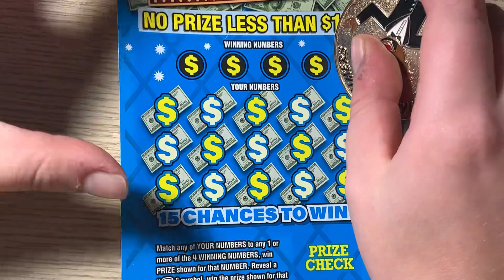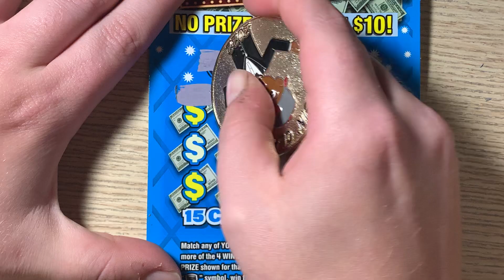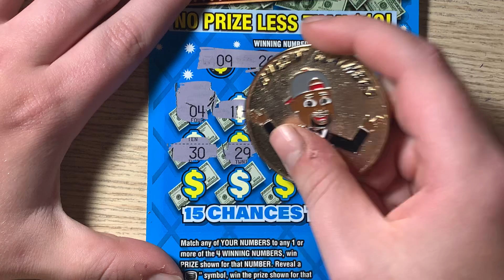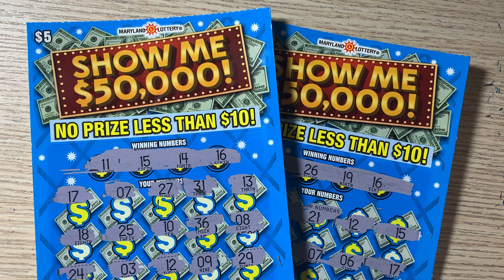Maryland Climb The Ladder Challenge: Day 3 🧗‍♀️🪜 - MD Lottery